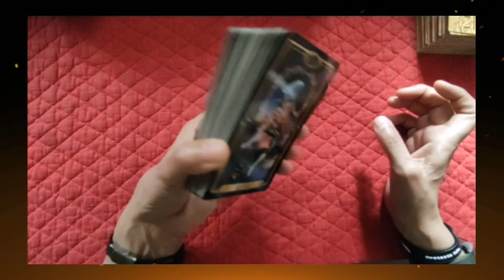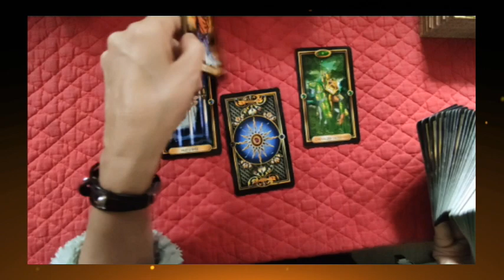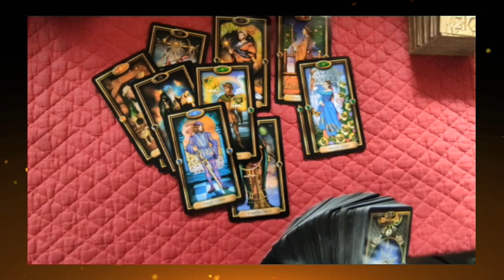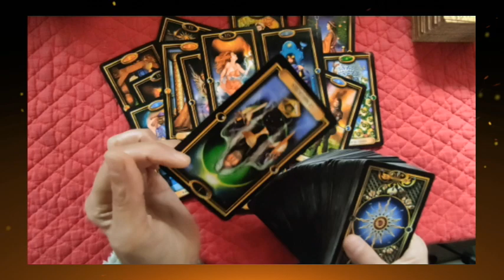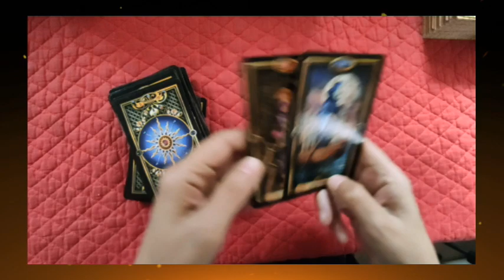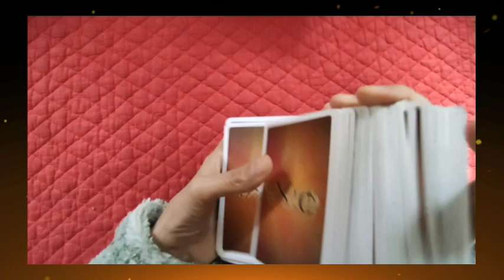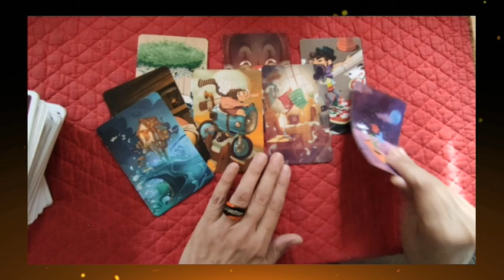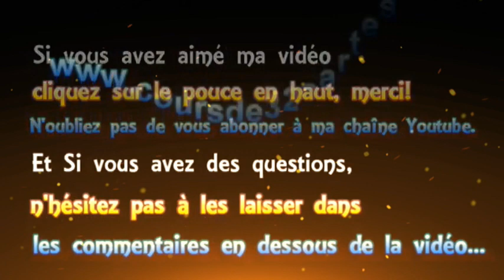⚡tirage éclair # 28⚡ Guerre ou paix?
► Apprendre la cartomancie, c´est facile!
► Playlist  ♋ Astrologie védique et uranienne

@Madi Jasper